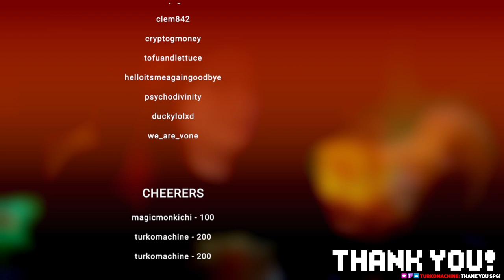🎮 Video Game Music on Violin 🎮 | Who's the best video game villain? !album !patreon